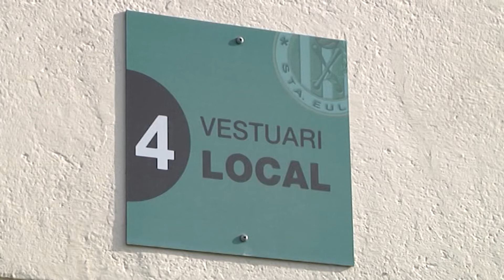Futbol Presentació oficial equips 2021 2022